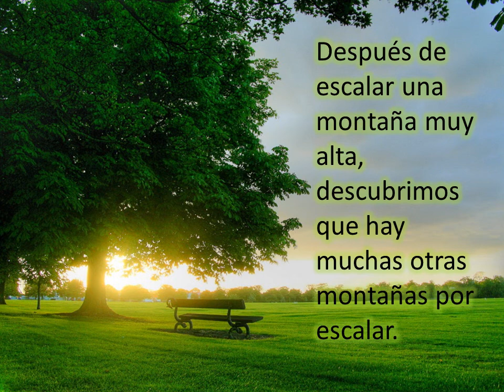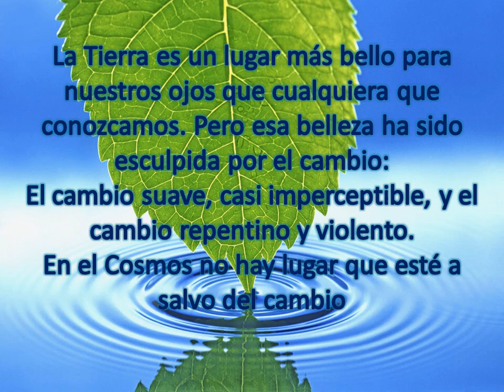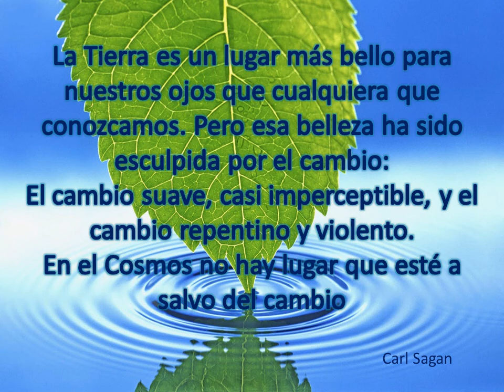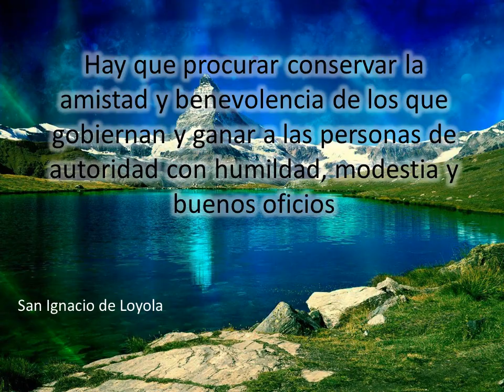Mensajes 3 16 2012